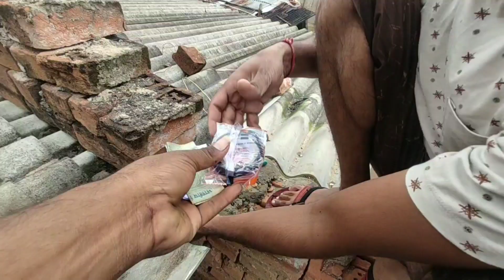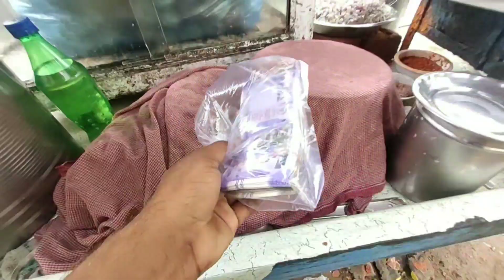Aaj To Barish Me फश Gaya 😣😣, Rakesh vlog | Daily vlog